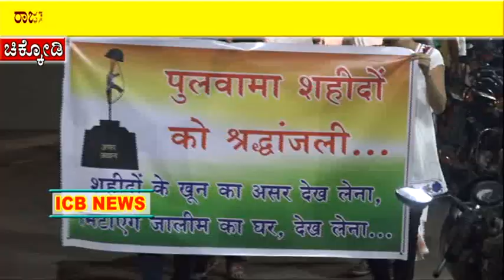ರಾಜಸ್ಥಾನಿ ವ್ಯಾಪಾರಸ್ಥರಿಂದ ಹುತಾತ್ಮರಾದ ಯೋಧರಿಗೆ ಕ್ಯಾಂಡಲ ಮೇರವಣಿಗೆ ಮೂಲಕ ಭಾಮಪೂರ್ಣಶ್ರದ್ದಾಂಜಲಿ